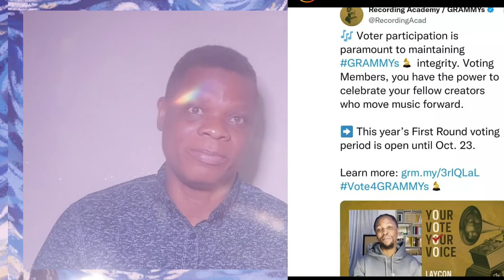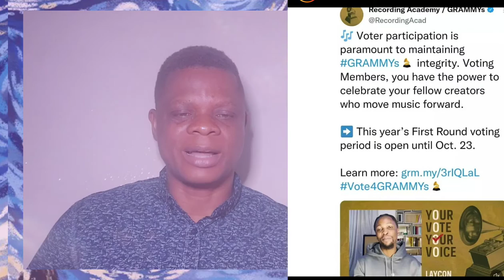No More Bbnaija 😢 | Wakanda Forever Live In Lagos | Wizkid Suprises Fans